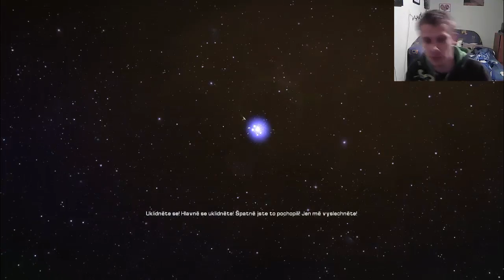Bulletstorm NoggyLetsplay 32 PC HD CZ Part 1*